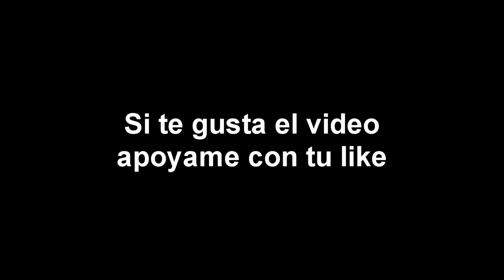5 Extraños y Misteriosos Sucesos captados en VIVO en la TV